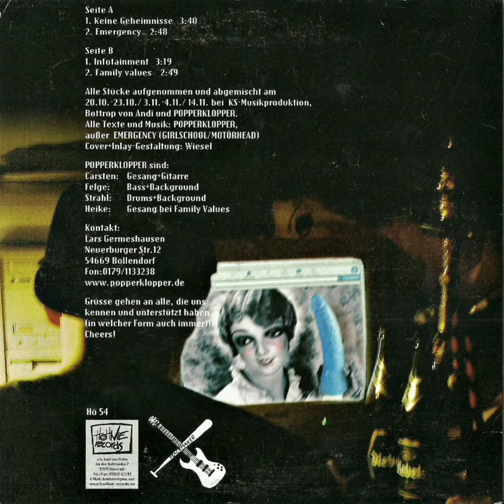Popperklopper - Keine Geheimnisse(7"ep 2001)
German Punk-band founded 1989 in Bollendorf, near Trier.
The musicians live today in Trier and Bonn.

A1- Keine Geheimnisse
A2- Emergency(Written-By  Girlschool, Motörhead)
B1- Infotainment
B2- Family Values(Vocals – Heike)